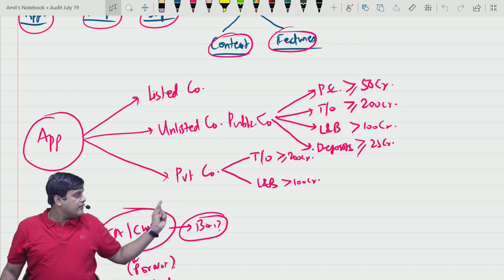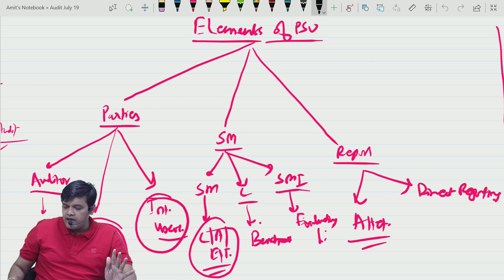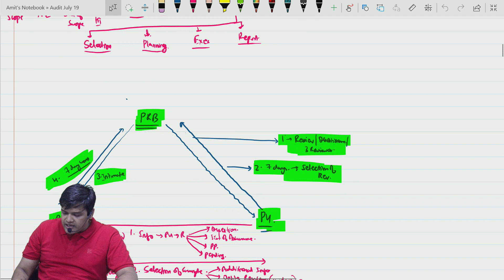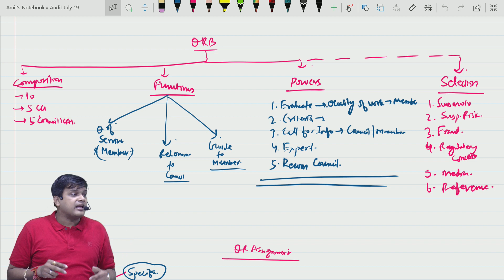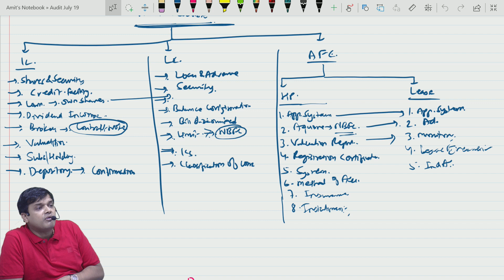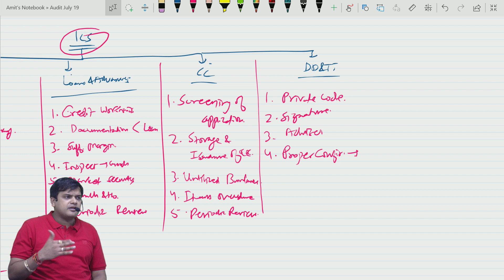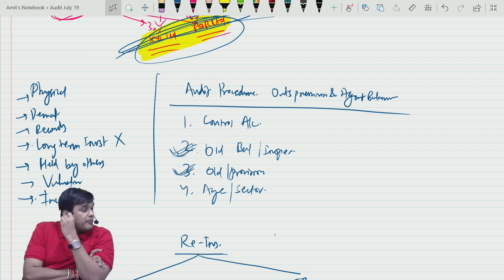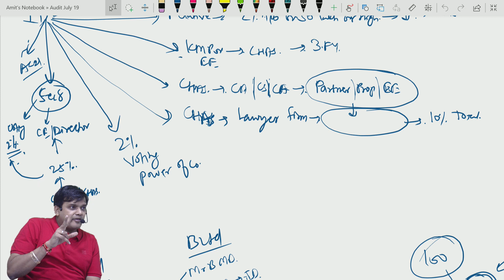CA Final - Audit Revision Small Chapters + Ethics Nov'19/May'20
- Internal Audit
- Management Audit
- PSU Audit
- CFS Audit
- Peer Review
- Quality review
- Due Diligence
- NBFC
- Bank Audit
- Insurance Audit
- LODR
- Professional ethics